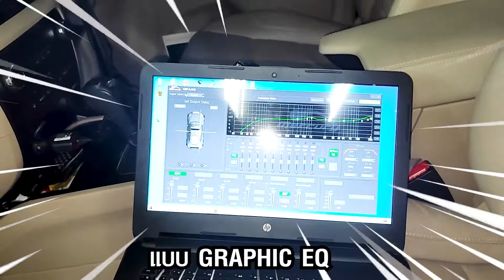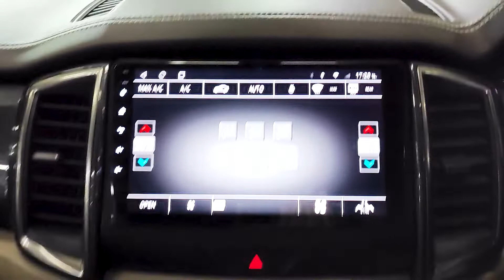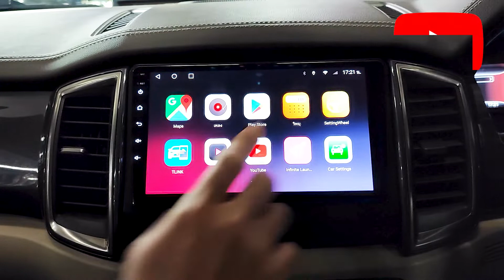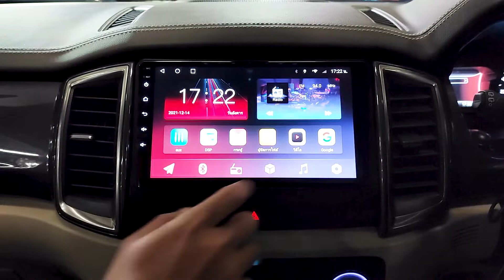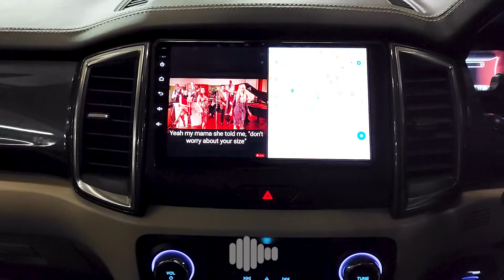Ford Everest Syn2 l สุดล้ำ!! SUBBOX มหัศจรรย์พันธุ์ใหม่!! I By Willy Mirage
✅MERCURY PINK GOLD
✅SUBBOX PROCESSOR
✅หน้าจอANDROID ตรงรุ่น

MERCURY PINK GOLD
SUBBOX PROCESSOR